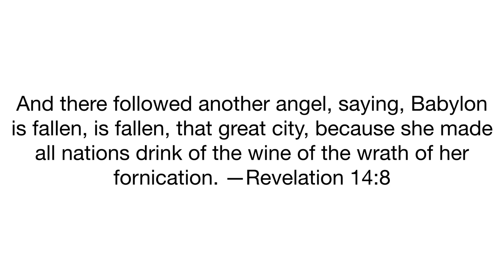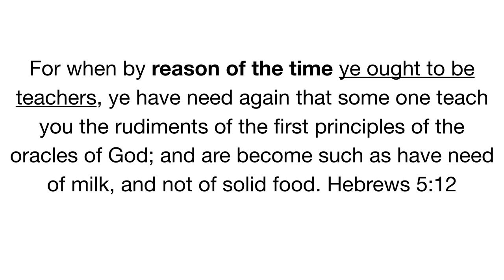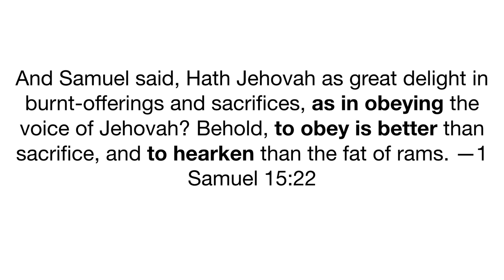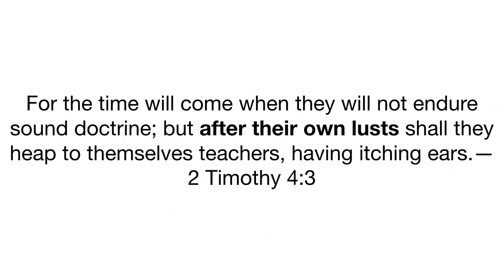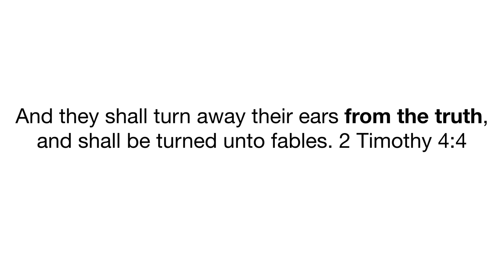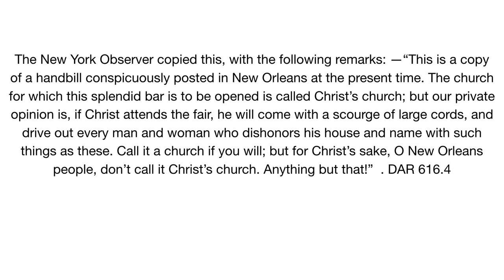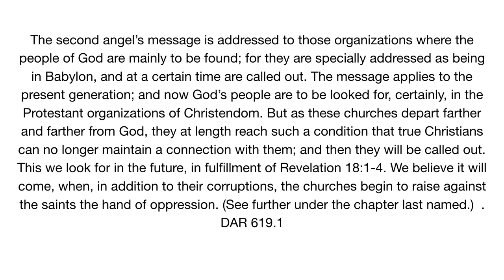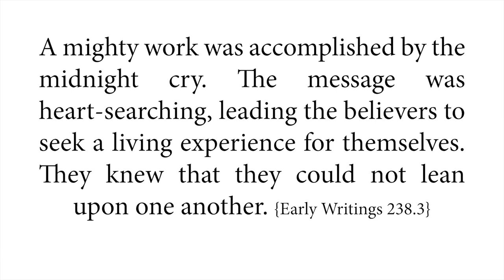The Second Angels' Message - Juan Carlos Contreras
The second angel’s message found in Revelation 14:8 announces to the world the fall of Babylon the great. This message is to sound not only in the world but in all the churches that have become corrupt calling God’s loyal people to come out of her. In this presentation Juan Carlos will share some Biblical insight as to why Babylon the great has fallen and why it is necessary to “come out of her”.

1585 Draper St.,
Kingsburg, CA
93631